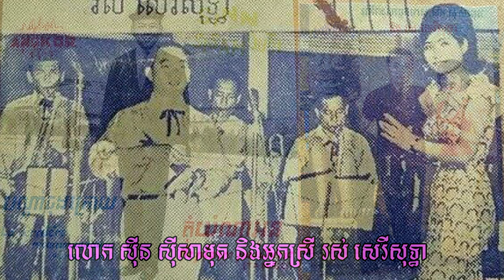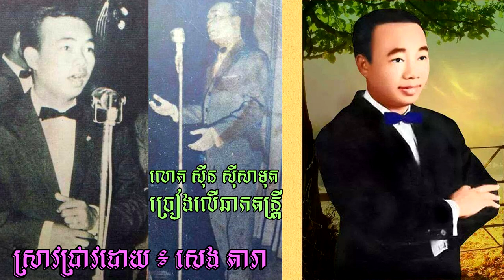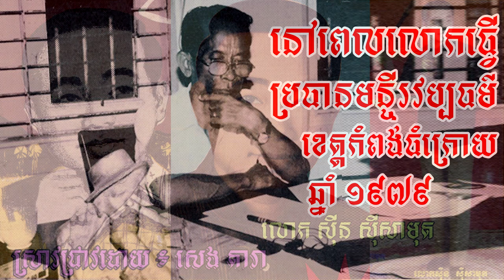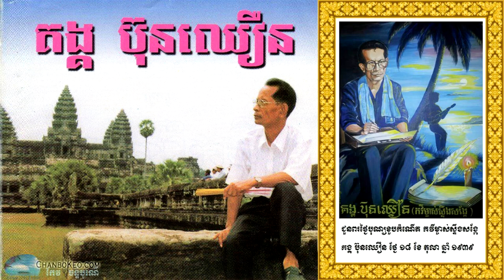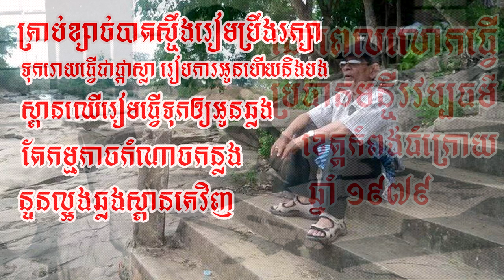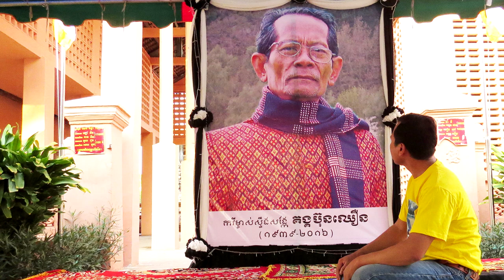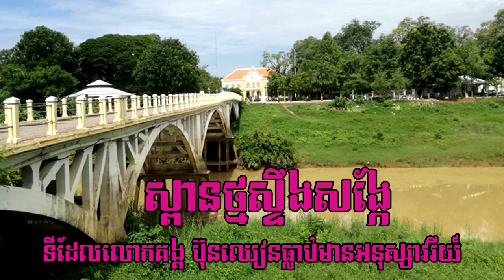ប្រវត្តិកវីម្ចាស់ស្ទឹងសង្កែ គង្គ ប៊ុនឈឿន វគ្គ 03 (Biography of Kung BunChhoeun 03) By : SENG DARA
នេះជាដំណើររឿងដ៏ជក់ចិត្តមួយទៀតដែលលោកគង្គ ប៊ុនឆឿន បានជួបលោក ស៊ីន ស៊ីសាមុតចុងក្រោយ និងជីវិតកំសត់ លោតផ្លោះ ភៀសខ្លួនដ៏គួរឲ្យចង់តាមដានជាច្រើនឈុតឆាកទៀត ។ សេង តារា